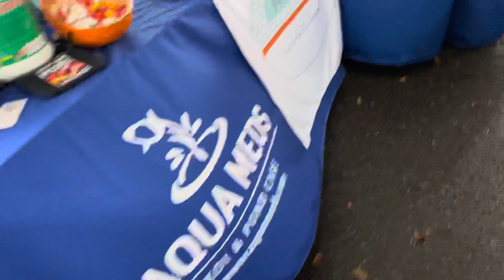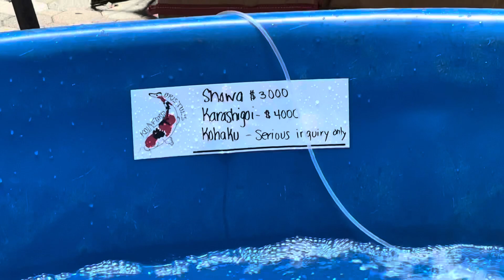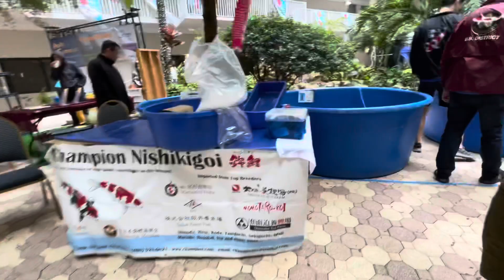Hội chợ cá koi central Florida